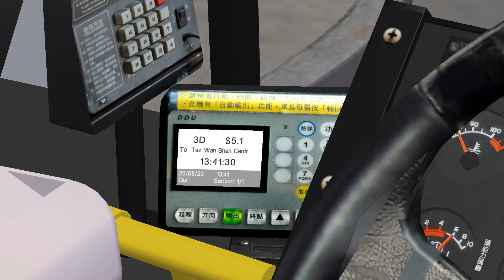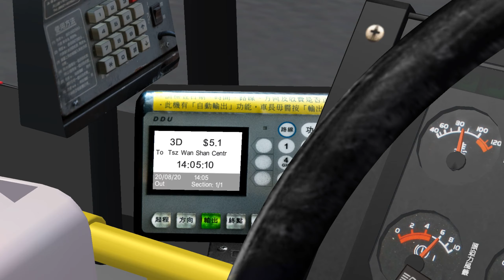[OMSI2] KMB 3D 慈雲山(中)→觀塘(裕民坊) (D10A 3AV新音效測試)